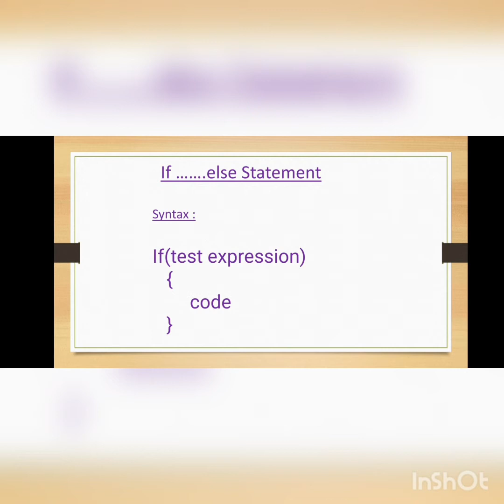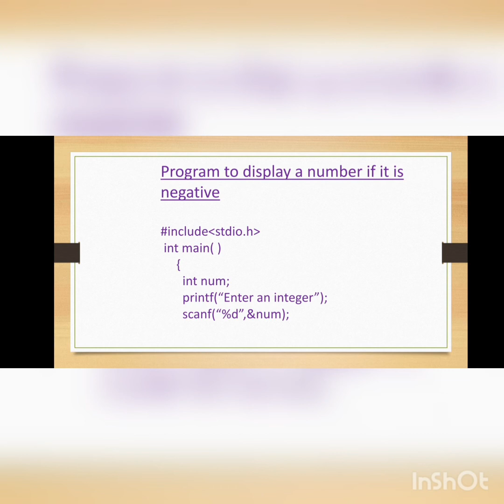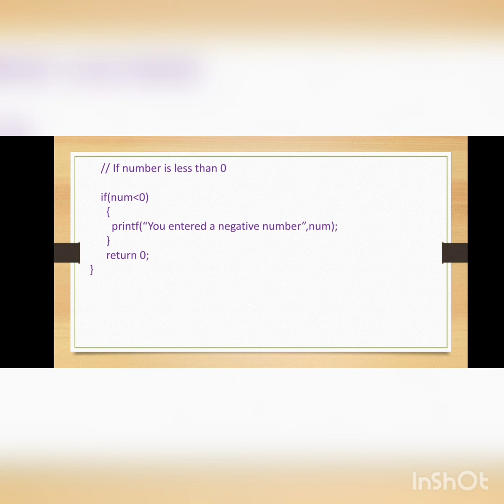How to do C Programming